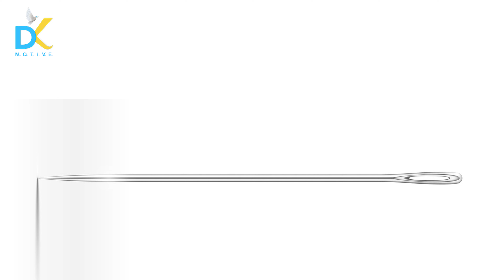ಲೈಫ್ ಪ್ಲಾನಿಂಗ್ ಮೂಲಕ ಸಾರ್ಥಕ ಜೀವನವನ್ನು ರೂಪಿಸಿಕೊಳ್ಳಿ | ಜೀವನದಲ್ಲಿ PLAN ಬಹಳ ಮುಖ್ಯ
The Best Motivational Stories
The Best Motivational Speaker